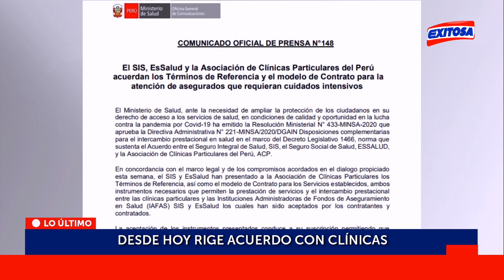SIS y EsSalud acuerdan términos con clínicas para atención de asegurados que requieran UCI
🔴🔵HablemosClaro📣📣A través de un comunicado, el Ministerio de Salud (Minsa), informó esta mañana que, ante la necesidad de ampliar la protección de los ciudadanos en su derecho de acceso a los servicios de salud, en condiciones de calidad y oportunidad en la lucha contra la pandemia por el COVID-19, se ha emitido la resolución ministerial que aprueba las disposiciones complementarias para el intercambio prestacional en salud, en el marco del Decreto Legislativo 1466, norma que sustenta el Acuerdo entre el Seguro Integral de Salud (SIS), el Seguro Social de Salud (EsSalud), y la Asociación de Clínicas Particulares del Perú (ACP).

🔴🔵Recomendaciones para evitar el contagio de covid-19🔵🔴
-Lávate las manos frecuentemente, con agua y jabón, mínimo 20 segundos.
-Cúbrete la nariz y boca con el antebrazo o pañuelo desechable, al estornudar o toser.
-Evita tocarte las manos, los ojos, la nariz y la boca, con las manos sin lavar.
-Evita el contacto directo con personas con problemas respiratorios.
-Ante la presencia de síntomas leves (tos, dolor de garganta y fiebre), cúbrase al toser y lávese las manos. De ser posible permanezca en casa.
-Ante la presencia de síntomas severos (dificultad respiratoria y fiebre alta), comuníquese al 113.
-Evitar saludo de mano o beso en la mejilla.
-No auto medicarse.
-Bote a la basura los pañuelos desechables que haya utilizado.
-Mantenga limpias superficies de su casa, oficina o negocio (mesa, baños, pisos, juguetes, entre otros) pasando un trapo con desinfectante (por ejemplo, lejía).